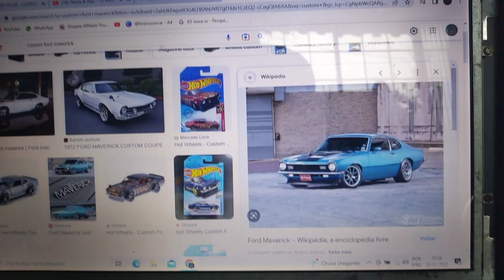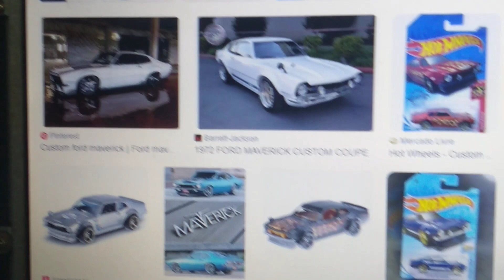FORD MAVERICK - HOT WHEELS - UPGRADE EM MAINLINE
A Brazuuuncar mais uma vez trazendo  novidades, Upgrade em Mainline!
Venha fazer suas minis ganhar mais vida ainda!

Ajude a Brazuuuncar financeiramente, Todo recurso doado será para evolucao do canal! Pagamento do aluguel do estudio, luz e materias para criar conteudo! Obrigado!

Link da miniatura abaixo:👇😁

HotWheels_radical! 🏁

Instagram e canal do YouTube:

 Hanel minis!🏁

Customizador amigo:

Bertazoo Custom